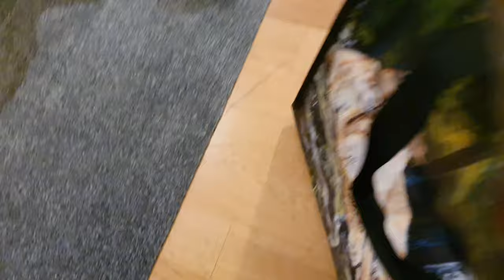X-Mas 2020 Buhay Norway